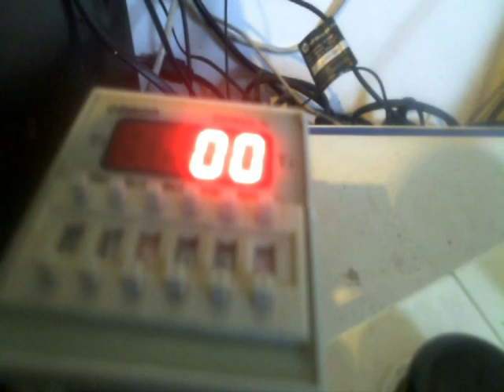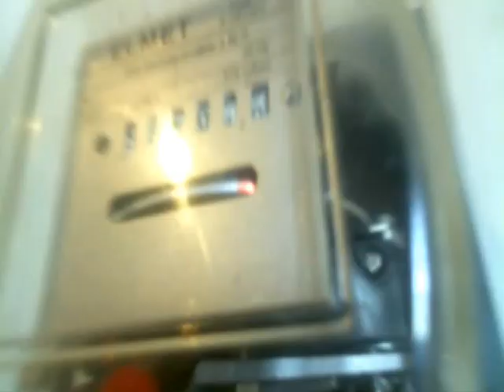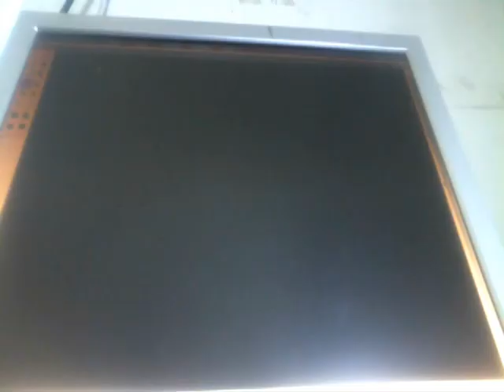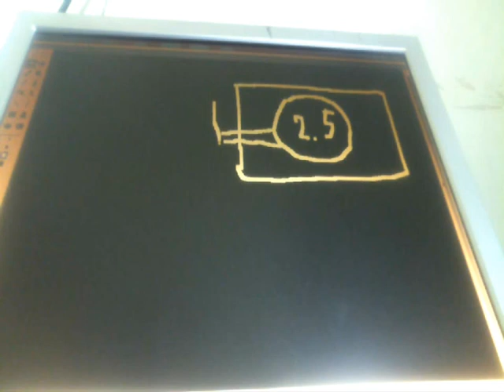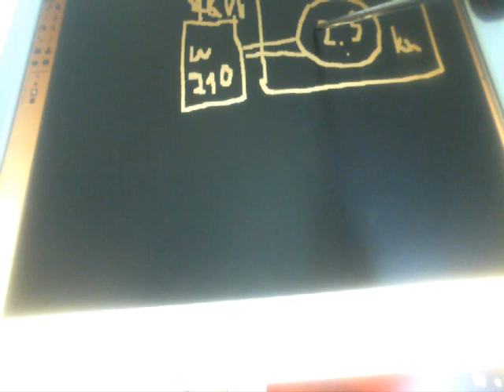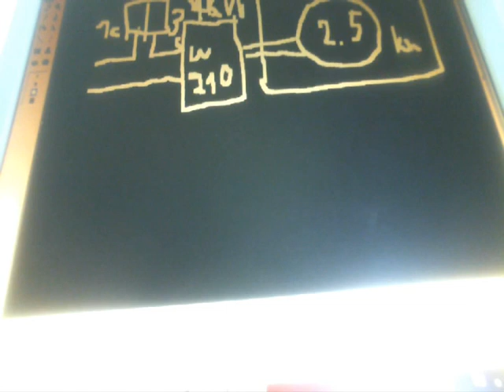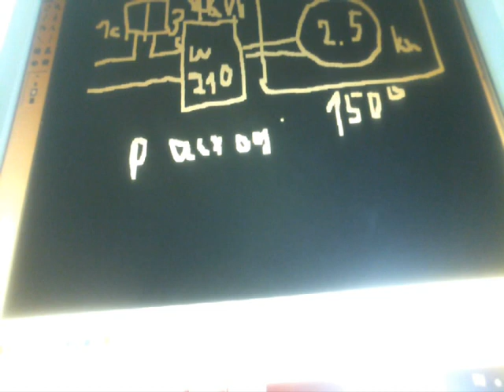БЕЗ-ПЛАТНОЕ ОТОПЛЕНИЕ НА ИНДУКЦИОНКЕ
применяется индукционка 2.5киловатта реле омрон 1 киловатт
шим постояного тока 4 киловатта система нагревается до 150 градусов при нулевом потреблении тока так как токи откатыываются назад в электрические сети благодаря реле амрон и большой тепловой инерции индукционки